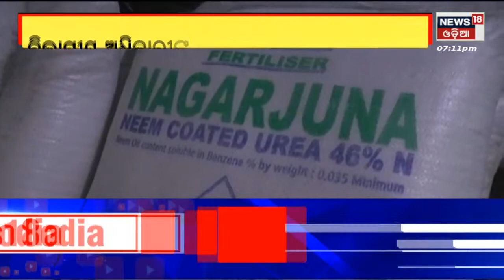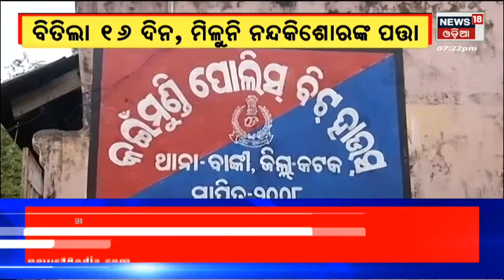7 PM Bulletin I Sara Odisha I Odisha News I Odia News I News18 Odia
Odisha News LIVE | Heavy Rainfall Alert: Under influence of well-marked Low Pressure heavy rainfall to lash entire Odisha. Orange warning issued for 10 and Yellow warning issued 16 districts.Fake Medicine & Probe:  Drug Inspector lodges FIR at Purighat police station against two pharma distributors of Manikghosh bazar area for allegedly supplying spurious Telma-40 medicines into market.  Srilanka ଏସିଆ କପ ଚାମ୍ପିଅନ , Pakistanକୁ ୨୩ ରନରେ ହରାଇ ଟାଇଟଲ ବିଜୟୀ